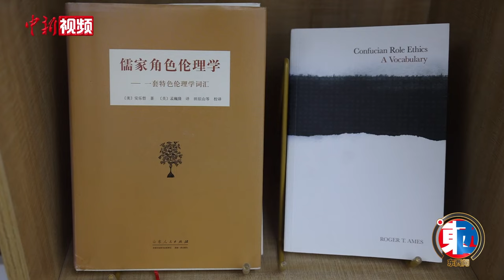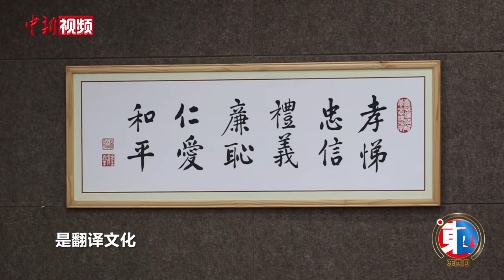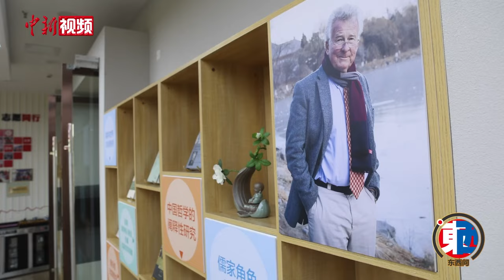【东西问】美国汉学家安乐哲： 让世界听到“中国哲学”的声音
美国汉学家安乐哲几十年来致力于儒家思想和中国哲学的研究与挖掘，找寻解决现实世界问题的路径与答案。近日，安乐哲接受中新社“东西问”专访，探讨儒家价值观如何转变为世界文化秩序的资源等话题。